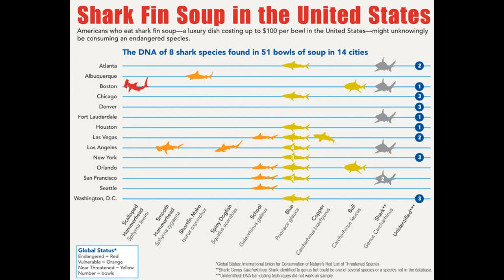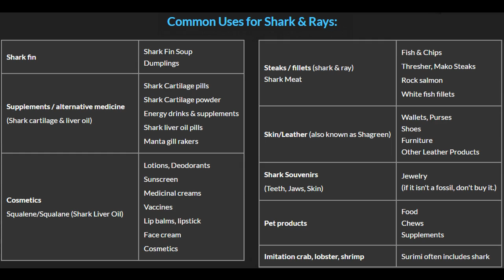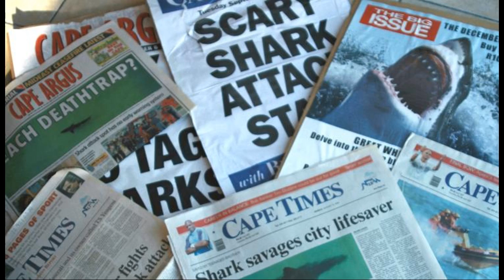Dangerous Delicacy: The Butchery of Sharks for a Bowl of Soup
Final Essay: Video Proposal for Change of an Environmental Issue.

This video is my final project for English 121. Warning for content.